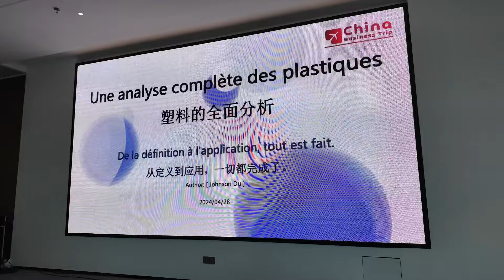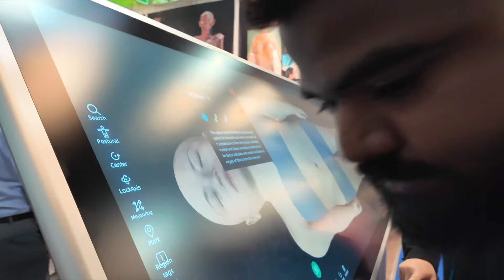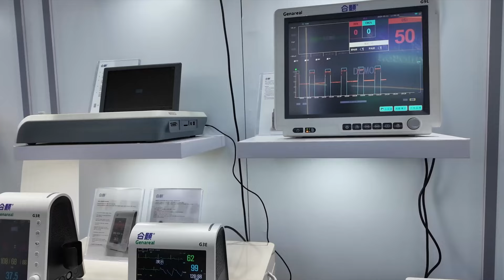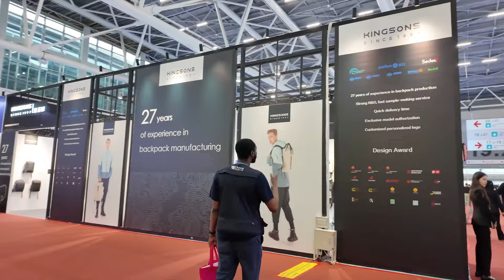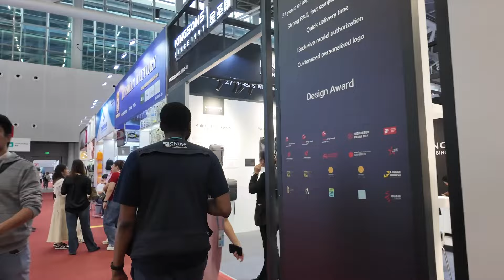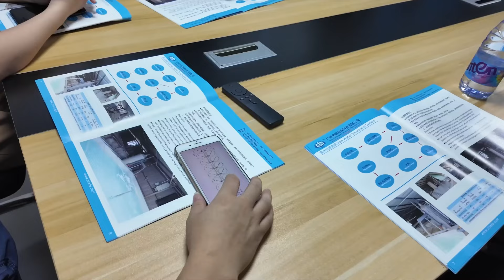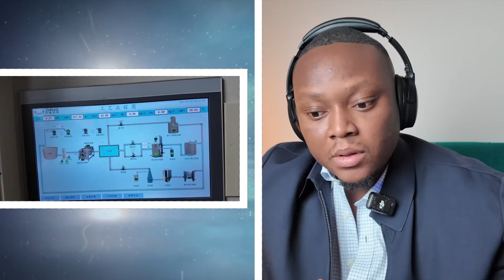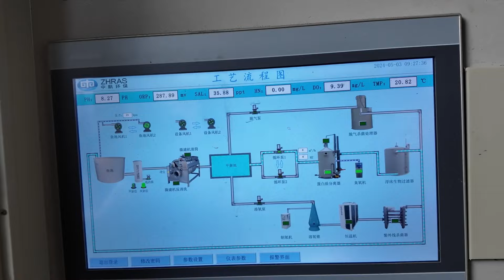S'enrichir grâce au Business avec les Usines Chinoises (Saison 2 - Partie 4)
➡️ Rejoindre le Voyage Business en Chine (China Business Trip) ✈️

🆓 NOS FORMATIONS ET MASTERCLASS GRATUITES 🆓 |

➡️ Masterclass Gratuite de 0 à 10.000€ de CA en E-Commerce Dropshipping 💸

👨‍🏫 COACHINGS ET SESSIONS STRATÉGIQUES GRATUITES 🆓 |
➡️ Coaching Gratuit de 15 min à 30 min avec moi ou mon équipe en E-Commerce

🚀 MES RECOMMANDATION 💸 |
➡️ Profite d’un essai gratuit de Shopify pendant 3 jours, suivi d’1 mois à 1€.

🫂 NOS GROUPES ET CANAUX GRATUITS 🫂 |
➡️ Rejoins mon canal Telegram sur l’E-commerce 💸

➡️ Rejoins mon canal Telegram sur le Business avec la Chine 🇨🇳

➡️ Rejoins mon canal Telegram sur les Bourses d’études en Chine 🇨🇳

🦺 NOS SERVICES ET ACCOMPAGNEMENTS PAYANTS🦺 |
➡️ Bourses d’études en Chine 🧑‍🎓

🚀 NOS FORMATIONS ET COACHINGS PAYANTS 🚀 |
➡️ Coaching E-Commerce Le Boost 🚀

➡️ Formation et Coaching sur le Business avec la Chine 🚀

➡️ Formation et Coaching sur le Négoce International (Drop Négoce) 🚀

📹 MES MEILLEURES VIDÉOS YOUTUBE 📹

➡️ Un iPhone coute 100$ dans ce marché chinois que tout le monde vous cache (Top Secret 🤫)

➡️ Comment se lancer dans l'e-commerce Dropshipping en 2024 avec Shopify de A à Z | Formation Gratuite

Sujet de la vidéo ICI

🔴  Rejoins mes emails secrets pour te lancer dans l'entrepreneuriat

Salut à toi, c’est Semevo, ici je parle d’entrepreneuriat, de Business en ligne, particulièrement d’e-commerce dropshipping, de création de marque, de dropshipping des matières premières et du Business avec la Chine, car je suis convaincu que ce sont les moyens les plus puissants et efficaces pour gagner de l’argent où que tu sois.